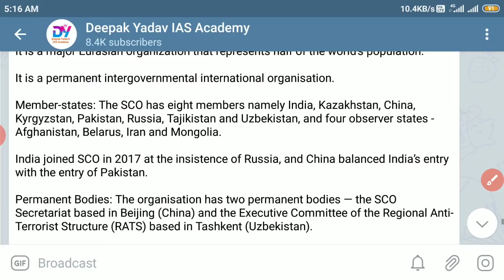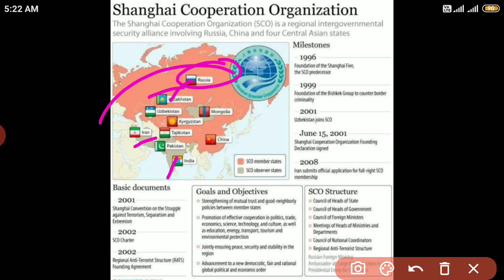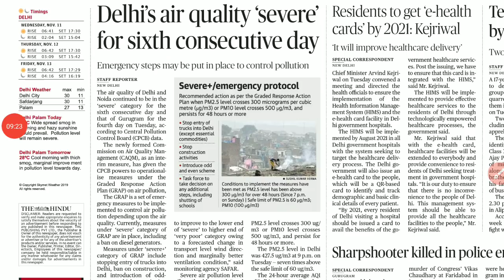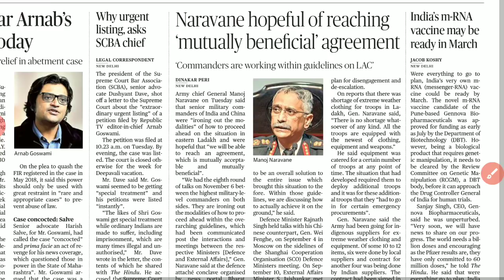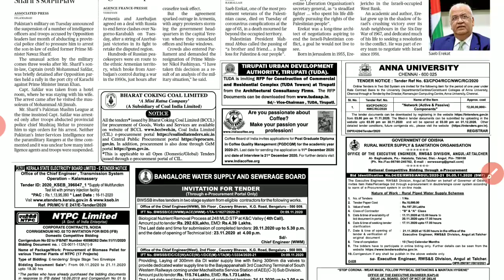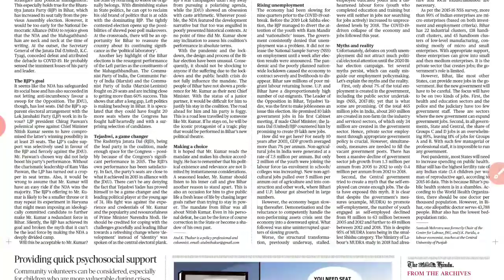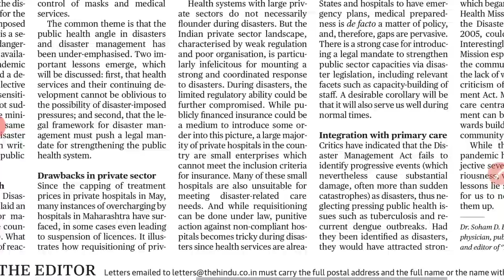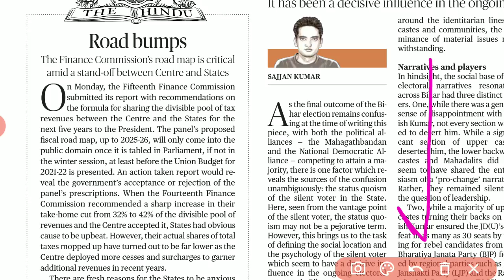11 November 2020 | The Hindu Newspaper Analysis |Currentaffairs2020 |Today's the Hindu news analysis